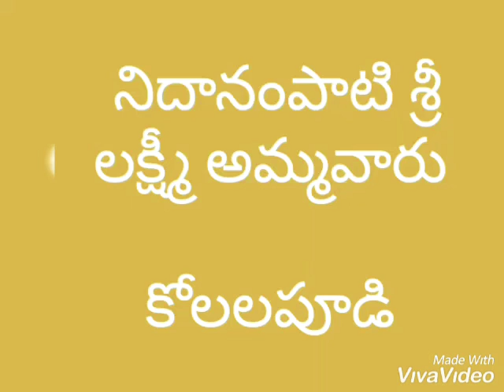Sri Lakshmi ammavaru kolalapudi